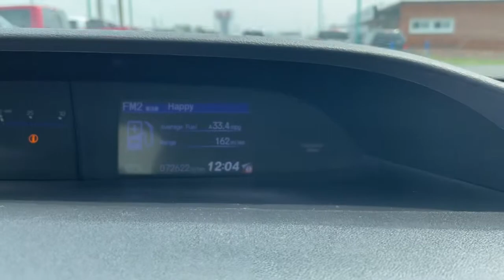2014 Honda Civic Sedan near me Elmhurst, Carol Stream, Bloomingdale, Itasca, Hinsdale, IL 10965B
Gray Used 2014 Honda Civic Sedan available near me in Elmhurst, Illinois at Honda on Grand. Servicing the Carol Stream, Bloomingdale, Itasca, Hinsdale, IL area.
2014 Honda Civic Sedan LX - Stock#: 10965B - VIN#: 2HGFB2F58EH549744

2014 Honda Civic Gray Clean CARFAX. LX FWD CVT 1.8L I4 SOHC 16V i-VTEC CARFAX ONE OWNER!!, local trade in.Awards:* 2014 IIHS Top Safety Pick+ * 2014 KBB.com Brand Image AwardsKelley Blue Book Brand Image Awards are based on the Brand Watch(tm) study from Kelley Blue Book Market Intelligence. Award calculated among non-luxury shoppers. Kelley Blue Book is a registered trademark of Kelley Blue Book Co., Inc. 30/39 City/Highway MPGCall or Come to Honda On Grand in Elmhurst and get a deal that you can smile about!Reviews:* With its reputation for reliability, safety, comfort and excellent resale still intact, the 2014 Honda Civic remains one of the best small-car values around. Be it the standard sedan, sporty coupe, racy Si trim, frugal hybrid or ultra-clean CNG model, there is a Civic to meet almost any demand. Source: KBB.com* Redesigned for 2014 the Honda Civic is back to rest the critics of the past. Whichever Civic you choose, you'll find the technology and refinement to make the journey more exciting than the destination. A new front grille and headlights adorn the front end, while new taillights help you stand out from behind. Add to that its wheel options and you've got the sleekest Civic yet. The 1.8L, single overhead camshaft, aluminum-alloy i-VTEC 4-cylinder engine uses state of the art engineering technology to produce an impressive 143hp, yet it still receives excellent fuel-efficiency ratings and a Partial Zero-Emission Vehicle rating, all on regular gasoline. Honda's new Earth Dreams continuously variable transmission (CVT) provides an outstanding driving experience. The CVT allows the engine to always operate at the most efficient rpm level, enabling maximum efficiency under all driving conditions. Interior features include an impressive array of available tech features including an available 7-inch display audio with a touch-screen interface; the Honda LaneWatch system which activates a tiny camera on the passenger side mirror when you signal to change lanes to cover more view than the passenger-side mirror; HondaLink's Aha app allows you to access news, social media, restaurant searches, internet radio, and more; a rearview camera is available with up to 3 available angles to view; Satellite navigation is also available with voice recognition software. The Civic's Advanced Compatibility Engineering II body structure is a Honda-exclusive body design that enhances occupant protection and crash compatibility in frontal collisions. The ACE design utilizes a network of connected structural elements to distribute crash energy more evenly throughout the front of the vehicle. This enhanced frontal crash-energy management helps to reduce the forces transferred to the passenger compartment and can help to more evenly disperse the forces transferred to other vehicles in a crash. Source: The Manufacturer Summary